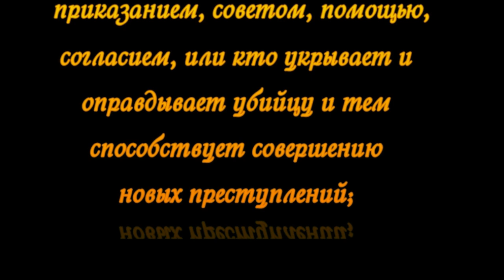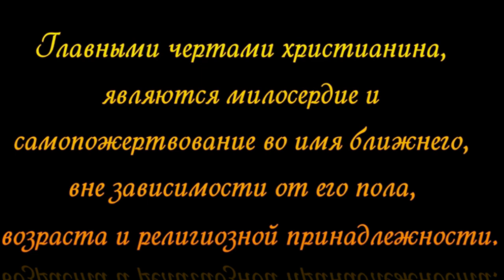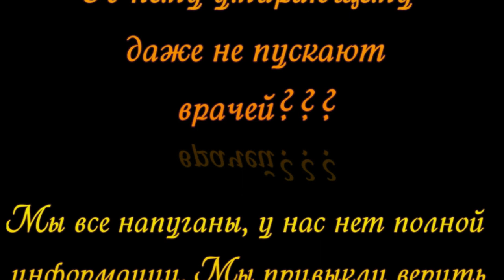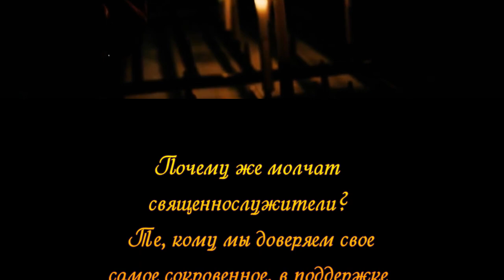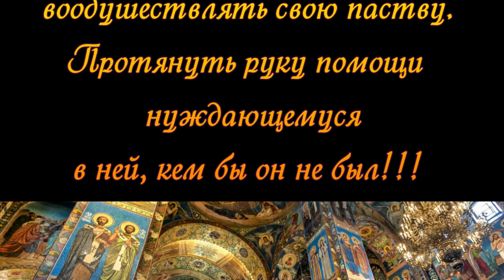На моих глазах убивают ЧЕЛОВЕКА.Что страшнее гнев власти или БОЖИЙ? Почему молчит Церковь?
Почему молчит церковь когда на глазах всей страны убивают Алексея Навального??? А знаете ли вы, что человек, бывает повинен в грехе убийства и тогда, когда сам лично и не убивает, но способствует убийству, отдавая приказ, подталкивая или просто НЕ МЕШАЯ другим в этом преступном деле. При нашем молчаливом согласии. И если вы постоянно молчите, значит на вас самый страшный смертный грех, который уже не отмолишь!!!